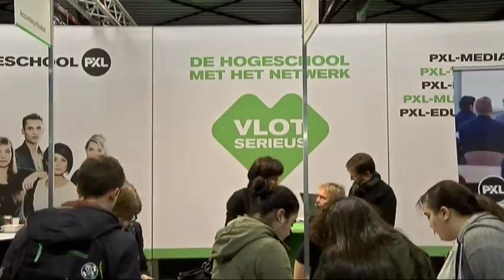Hogeschool PXL - SID-IN Limburg 26-28 februari 2015